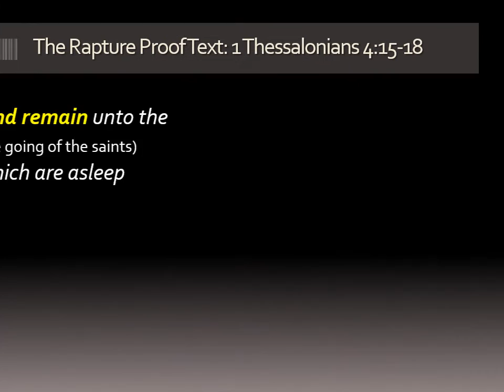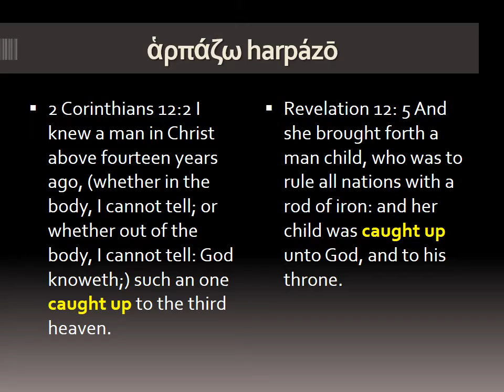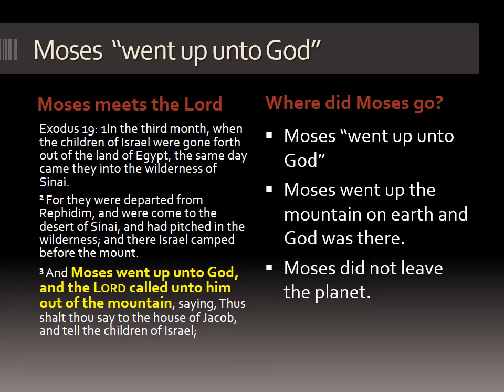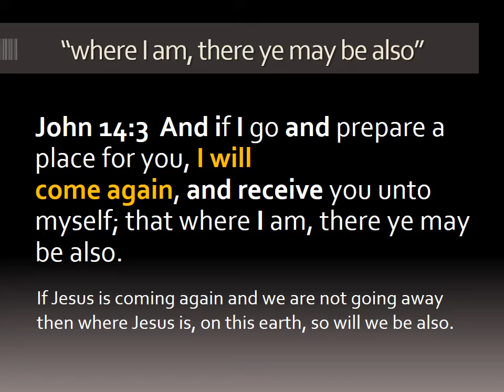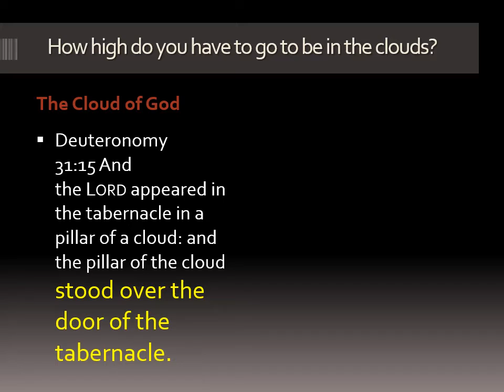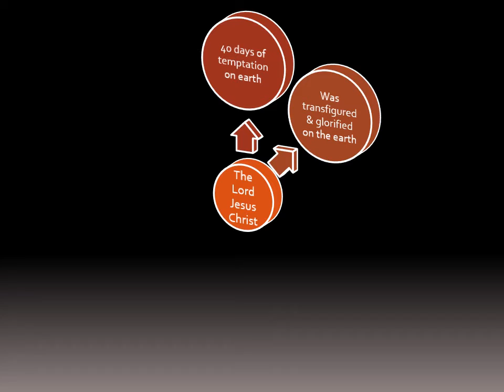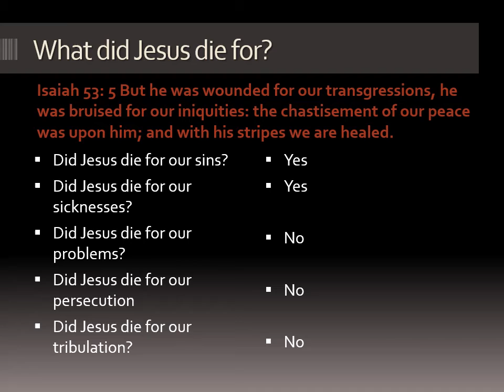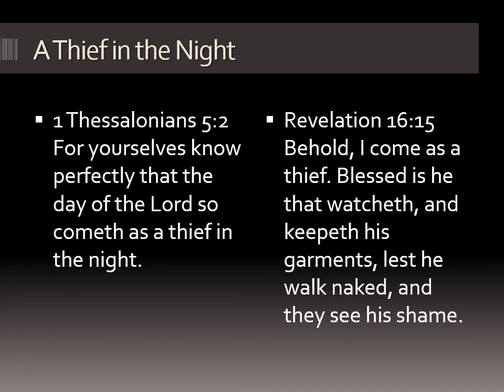The Rapture Controversy Pt 3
Is the rapture Biblical? What are its origins? Why do ministers prefer to teach it? What does the Bible teach? Does it matter anyway?